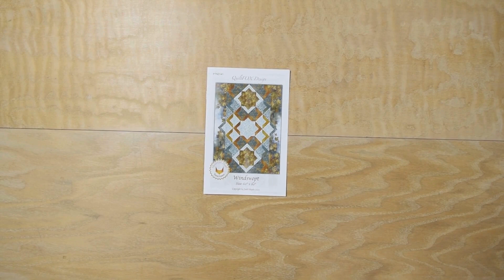Get Swept Away with the Windswept Kit from Keepsake Quilting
Welcome fall with the Windswept quilt project by QuiltFOX Design. Panels are used in a unique way in this pattern, not in the center, but as vertical borders. Kit includes pattern and all the fabrics needed for the top and binding from the Autumn Splendor collection by Linda Ludovico for Northcott Fabrics. Finished quilt size is 60" x 80" and has an intermediate skill level.

Go to KeepsakeQuilting.com for this kit and so much more!